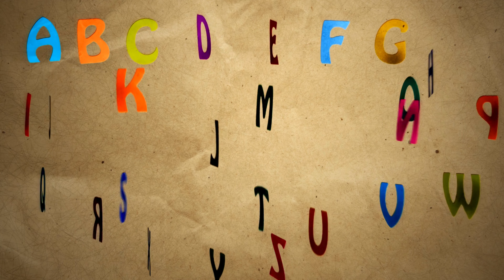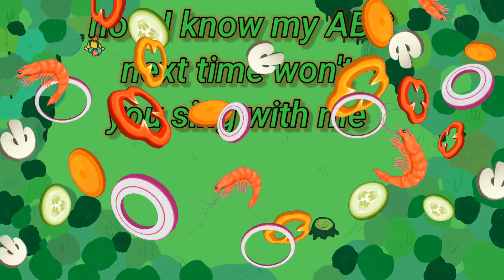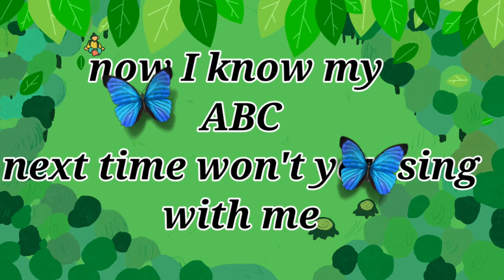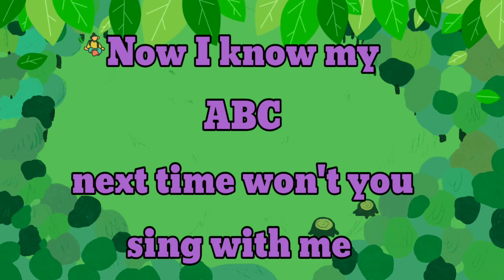A For Apple ABC Alphabet Songs | Alphabet Song for Toddlers | Phonics Song